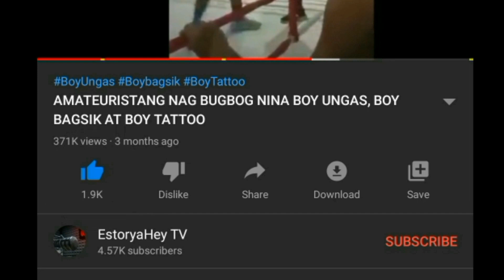BOY BAGSIK ANG SWERTE, TAGA ENGLAND ANG NADALI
Relax muna si Boy Bagsik sa Boracay na parang artista, dahil wala pang laban sa BOTY at doon nya nakilala si Megan na taga England